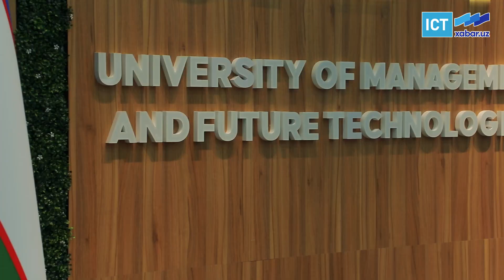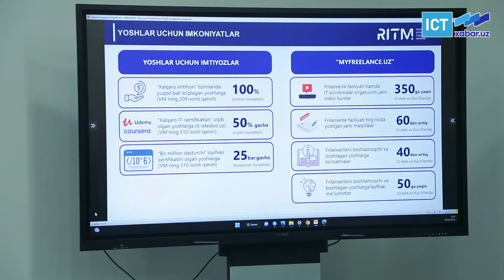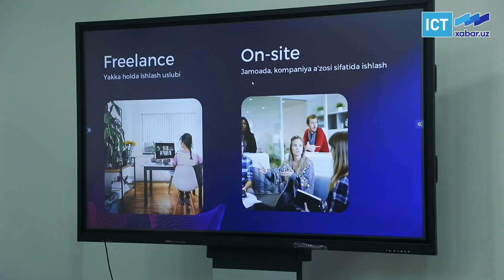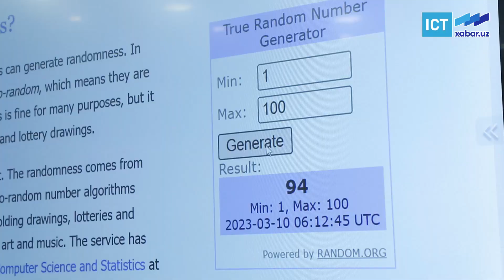Ишхонага бормасдан юқори даромад топишни истаган юртдошларимиз диққатига!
Сиз айни дамда бизнесга сармоя киритиш, контракт тўлаш, халқаро бозорда ишлаш ва шу каби режаларни амалга ошириш учун молиявий томонлама қийналяпсизми?

Бугун Менежмент ва замонавий технологиялар университетида айнан шу каби муаммоларга дуч келаётган ҳамюртларимиз учун махсус форум бўлиб ўтди.

Форум доирасида мамлакатимизнинг етакчи фрилансерлари томонидан қандай қилиб фрилансерлик платформаларида рўйхатдан ўтиш ва биринчи буюртмани олиш бўйича назарий ва амалий машғулотлар ташкил этилди.

Эслатиб ўтамиз, ушбу форум "Рақамли иқтисодиёт тадқиқотлари маркази"  ДУК  томонидан  Рақамли технологиялар вазирлиги билан ҳамкорликда  ўтказиб келинмоқда.